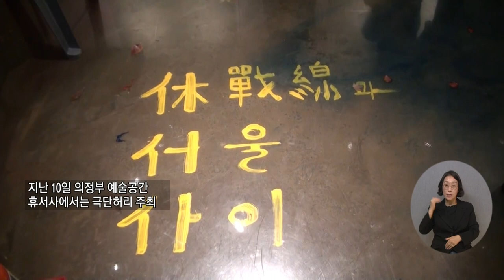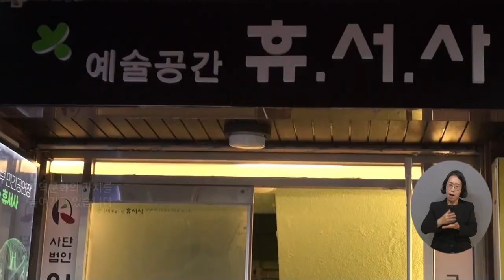복지TV뉴스24 _ 낭독뮤지컬 ‘흥선, 기억하고 존재하다’ 공연 / 2023.11.15